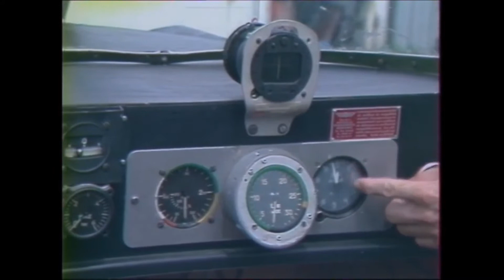L'avion des frères Hoarau (1987) - Archives Réunion 1ère